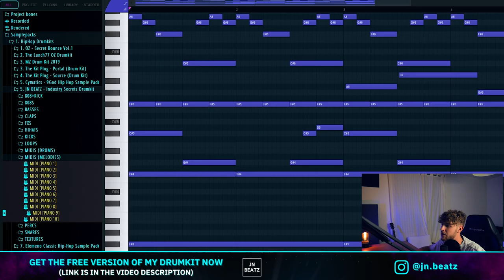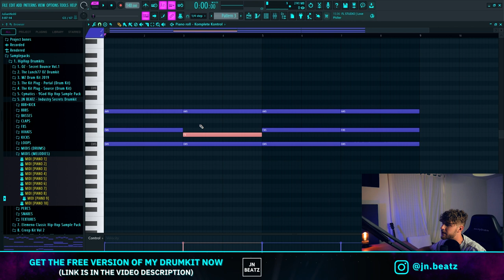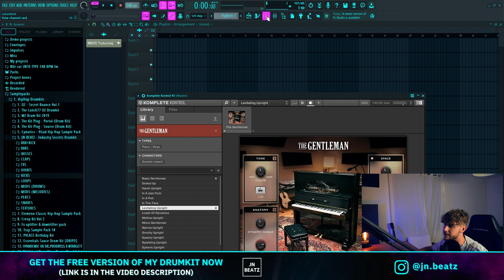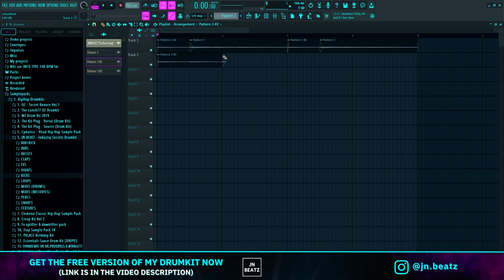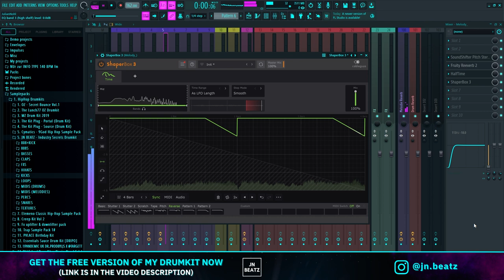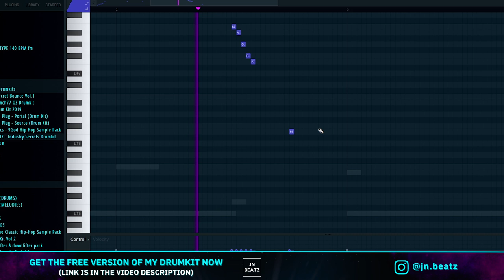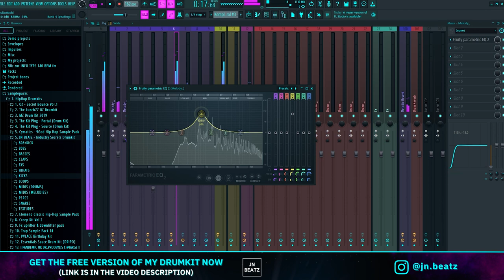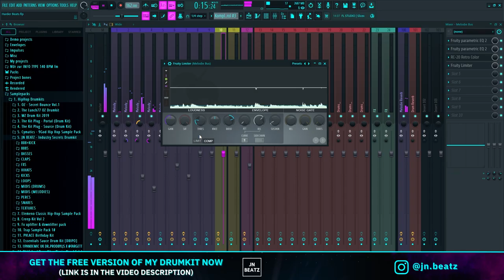How to make 10x times HARDER Beats (Part 1: The Sample) | FLStudio Tutorial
Yoyo Gang wassup, this is the first video of my series "how to make 10x harder beats". Today I gonna cook up a crazy dark sample and give u some good advice on samplemaking. Hope you like the video.

Content:
00:00 Intro
00:28 FREE DRUMKIT
00:51 Beat Preview
01:13 Advice about Soundselection
02:07 Advice about Musictheory
03:15 Samplemaking
07:14 Advice about Mixing
09:54 Full Beat